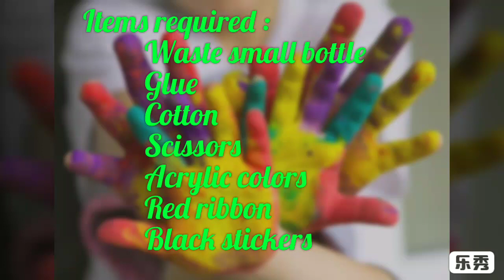New easy idea Snowman in 10minuts|| Christmas decorations ideas 2018 || DIY Decoration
Snowman || Christmas decorations ideas 2018 || DIY decoration
Snowman made up of small waste bottle and cotton. Easy and quick decoration ideas. Snowman can be done in 10 mins